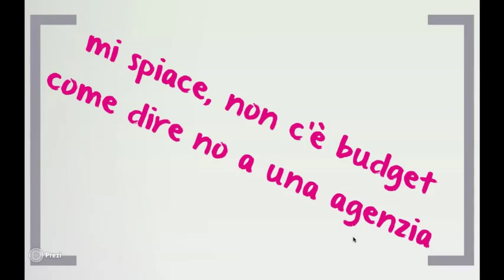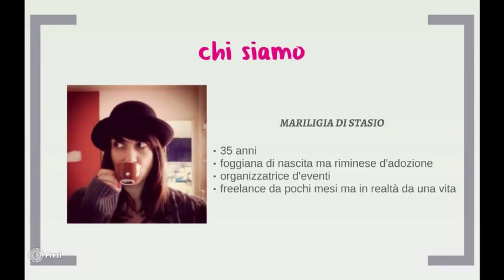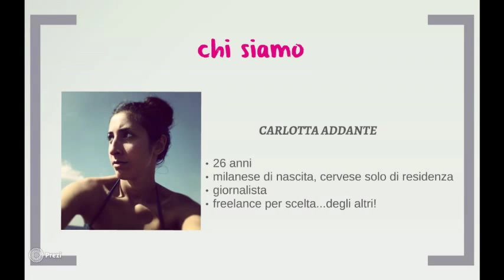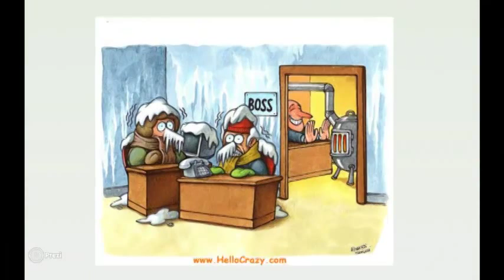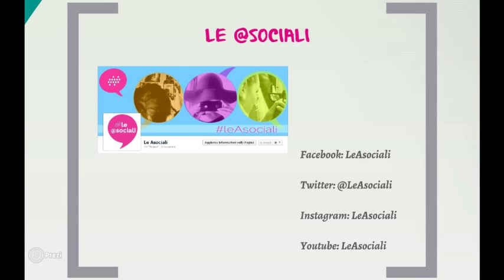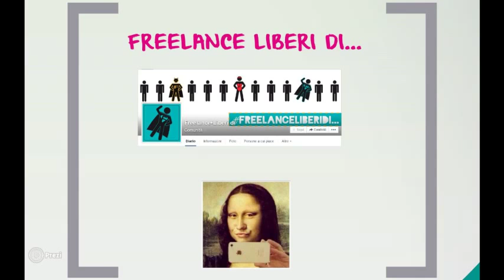Carlotta Addante + Mariligia Di Stasio - Mi spiace, non c'è budget.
Come dire NO ad una agenzia